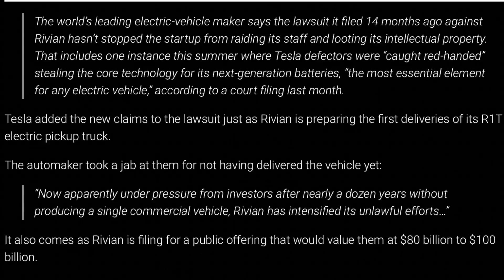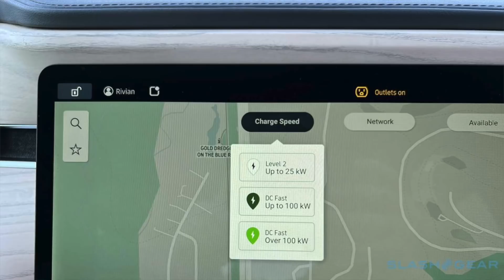Hot Take on Tesla Suing Rivian